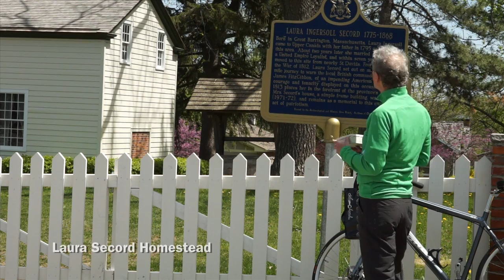Cycling the Niagara Parkway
A bicycle ride along the Niagara River Recreational Trail from Queenston Heights to Niagara on the Lake with stops for wine tasting, a picnic, some shopping and some history.
Along the way we stop at several wineries, including Ravine, Riverview, Peller, Inniskillin and Lailey. We also stop at Cows in Niagara on the Lake for ice cream and provide some dinner recommendations.

CREDITS
Bikes by Kona, Music by Tom Hanley.